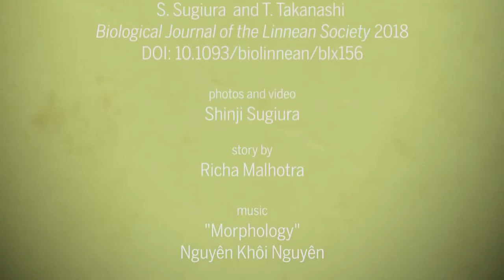Watch this caterpillar YEET its beetle attacker through the air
got bored so i added the sound in

i mostly stream on twitch i want to be a full time streamer